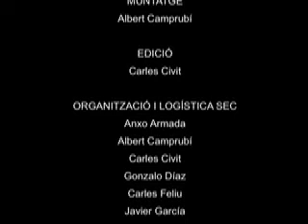Post-Exàmens '08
Resum de l'esquiada Post-Exàmens a  Andorra amb el SEC. Una sortida amb moltissimes activitats i molta festa!!!